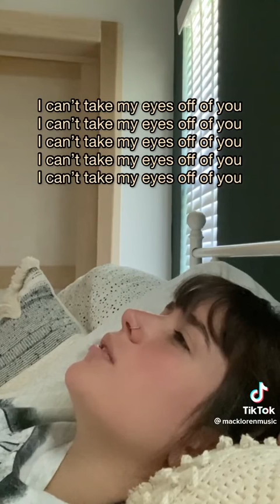July 15, 2022